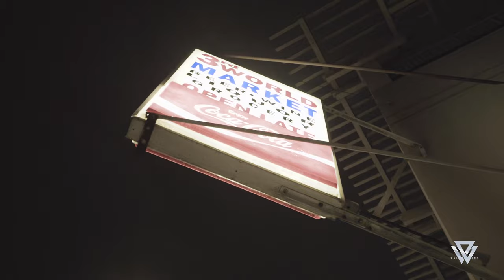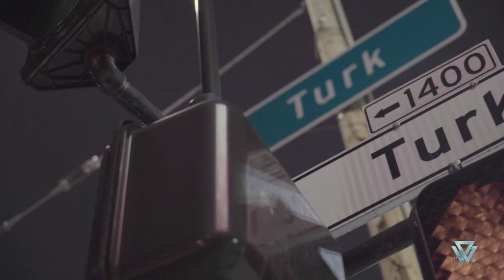D Bizzle "Slide on Em" (Music Video)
Song:Slide On Em
Artist:D Bizzle
Director:Westbound Entertainment
Executive Producer:Bro Jackson
AD:Endz Wit Da Lenz